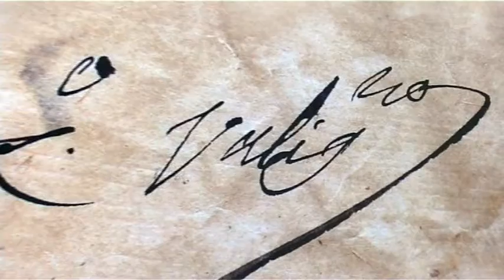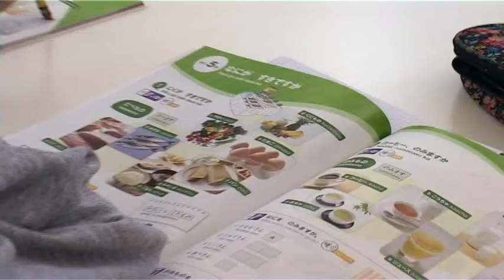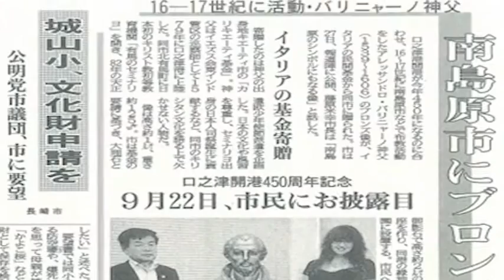ONDA TG 05.11.2014 - ASSOCIAZIONE GIAPPONE IN ABRUZZO